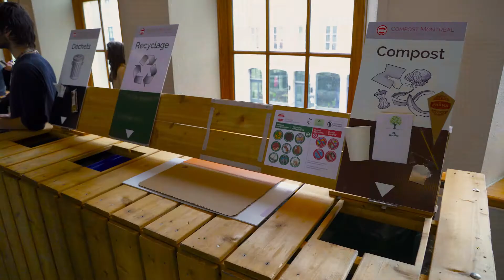Living Soils Symposium 2020 Symposium Sols vivants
Regenerating soil health is the least-known, most promising solution to climate change. Who would have thought that the food we eat could help restore the climate and regenerate ecosystems?

To achieve large-scale restoration and climate mitigation, what is needed is a systemic change involving us all: citizens, farmers, land managers, consultants, businesses, researchers, non-profit organizations and decision makers. What role can we each play in regenerating soils?

Living Soils Symposium, March 18-21, 2020
Marché Bonsecours, Montréal
livingsoilssymposium.ca

La régénération de la santé des sols est la solution la plus méconnue et la plus prometteuse aux changements climatiques. Qui aurait cru que la nourriture que nous mangeons pouvait contribuer à restaurer le climat et régénérer nos écosystèmes?

Pour réaliser une restauration écologique à grande échelle et atténuer les changements climatiques, ce dont nous avons besoin est un changement systémique nous impliquant tous: citoyens, agriculteurs, gestionnaires fonciers, chercheurs, entreprises, organismes à but non-lucratif et décideurs publics. Quel rôle pouvons-nous chacun jouer pour la régénération des sols?

Symposium Sols vivants, mars 18-21
Marché Bonsecours, Montréal
livingsoilssymposium.ca/fr/